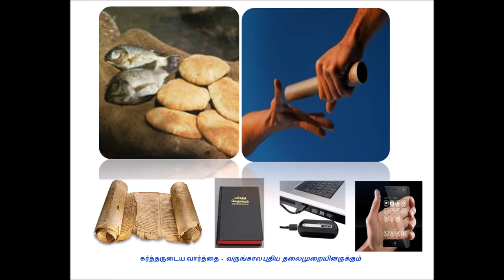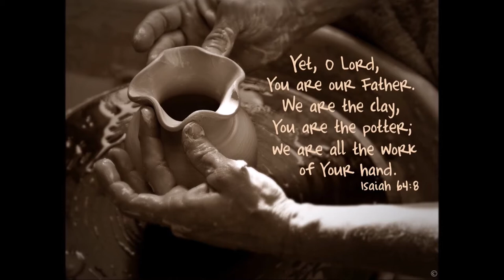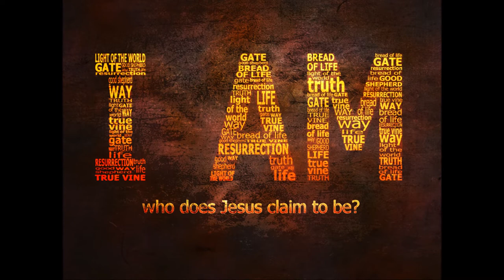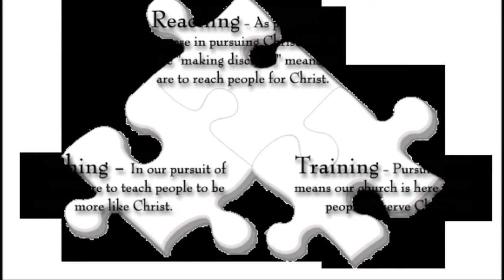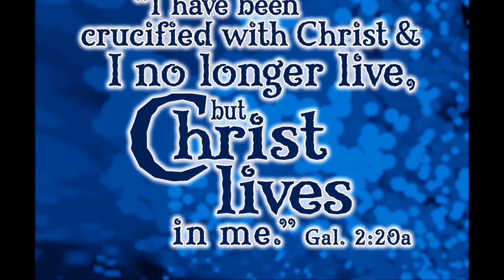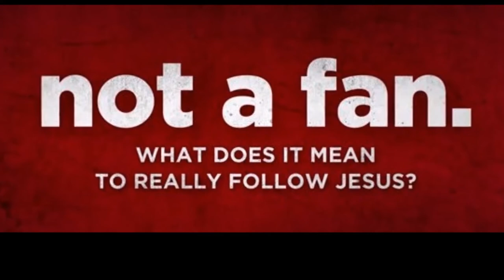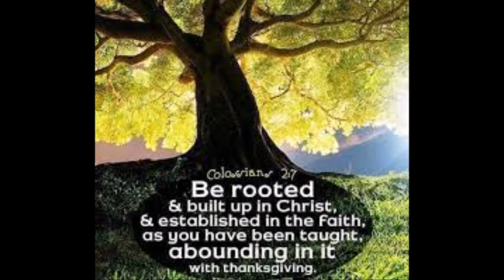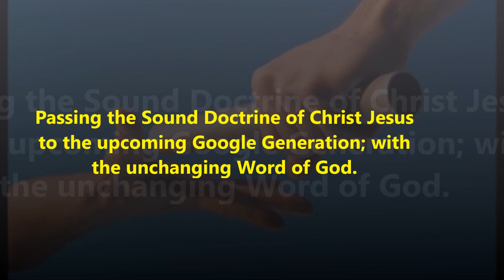Victor’s Crown - வெற்றி பெற்றவனின் கிரீடம் - ACTS - The Crown of the Victor – Bro. Philip Ebenezer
Stephen – Character Bible Study - Victor’s Crown - வெற்றி பெற்றவனின்  கிரீடம்-  அப்போஸ்தலர் 6 & 7 - ACTS 6 and 7
The Crown of the Victor – Bro. Philip Ebenezer